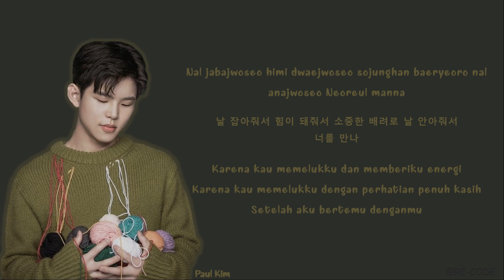[SUB INDO] Paul Kim - Me After You [Rom | Han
Me After You by Paul Kim Lyrics Indo Sub

Title Me After You
Original Song by Paul Kim
Video by RE-CODE